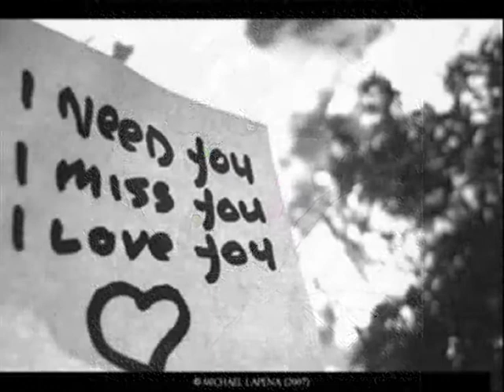please, tell me why tom kaulitz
The third tom kaulitz video i made...